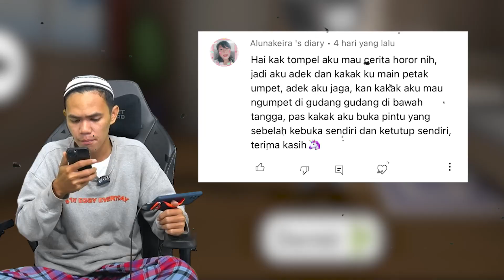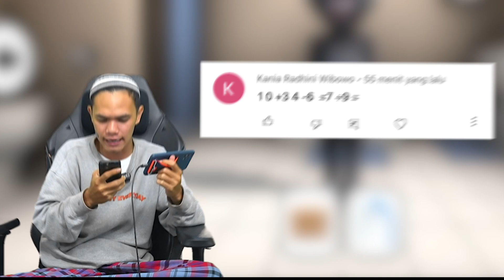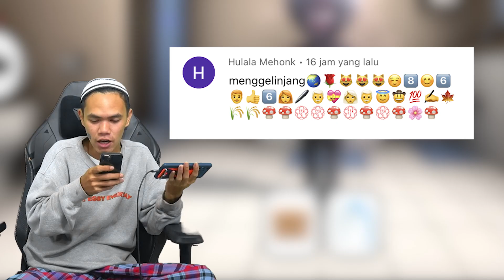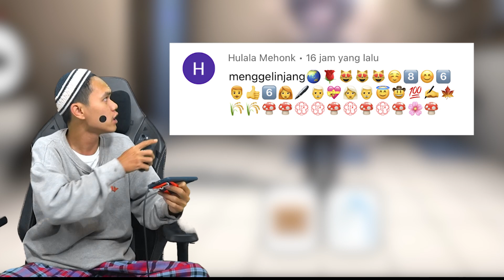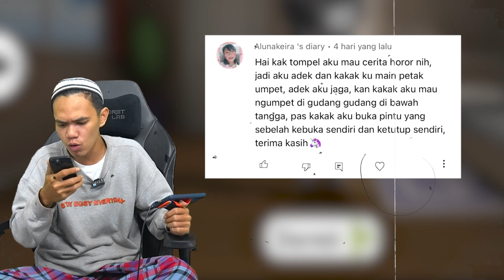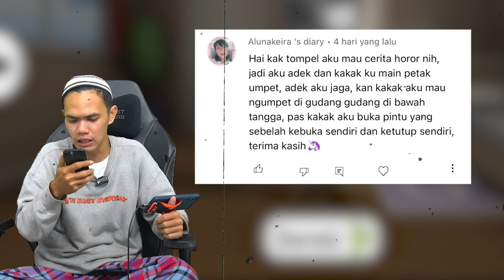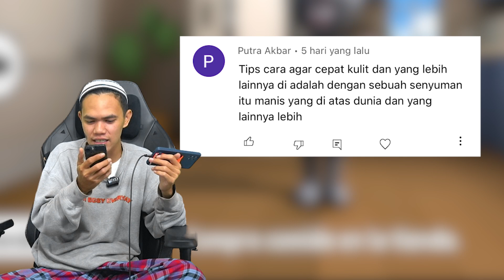24 JAM TOMPEL BARENG JUAN PART 2 😱 JUAN KEPOIN KOMENTAR KALIAN GUYS [TALKING JUAN INDONESIA]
Makasih buat kalian semua yang udah nyempetin nonton video Tompel Gaming.